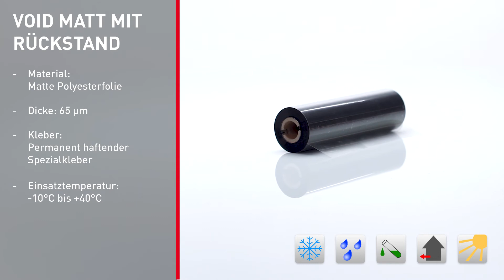PET VOID Etikett mit Rückstand | Sicherheitsetiketten als Diebstahlschutz und Versiegelung - Teil 6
Hier geht es zu den VOID Etiketten mit Rückstand in roter und silberner Ausführung:

In diesem Teilausschnitt aus unserem Video zu Sicherheitsetiketten als Diebstahlschutz und Versiegelung geht es um Etiketten, welche nach Ablösung einen deutlich sichtbaren Schriftzug auf dem Produkt und dem Etikett hinterlässt.